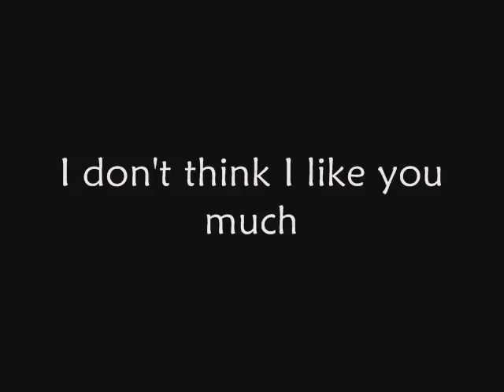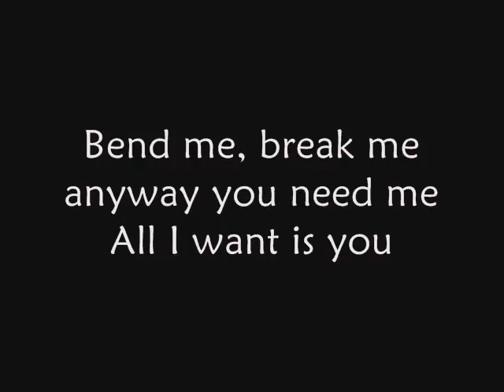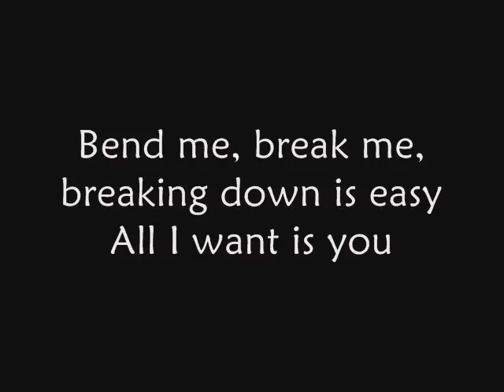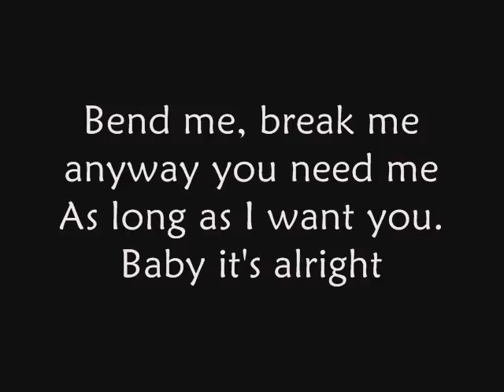Luckiest Girl Alive Soundtrack / Garbage - I think I_m paranoid (Lyrics)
Luckiest Girl Alive Soundtrack ,

Follow Last Song on Instagram